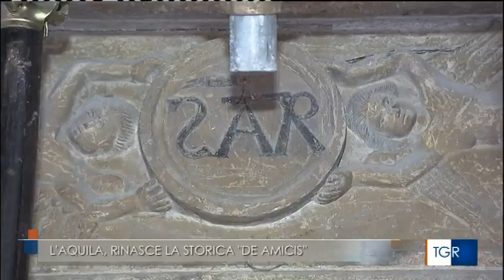L'AQUILA, DENTRO IL CANTIERE DELLA "DE AMICIS"; NON SARA' PIU' SCUOLA